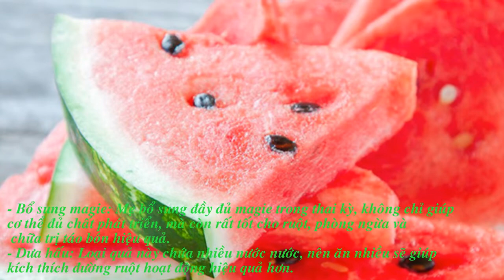CÁCH CHỮA TÁO BÓN CHO BÀ BẦU KHÔNG ẢNH HƯỞNG ĐẾN THAI NHI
Cách chữa táo bón cho bà bầu khi mang thai hiệu quả, đem đến cho các mẹ bầu những phương thức trị táo bón tốt nhất, nhằm hạn chế tình trạng táo bón trong suốt thai kỳ ,mà vẫn không ảnh hưởng đến sự phát triển của thai nhi trong bụng mẹ.

Phương pháp chữa táo bón tự nhiên
Mẹ bầu có thể thử vài biện pháp ,để hạn chế táo bón một cách tự nhiên như dưới đây:
- Nước chanh: vắt 1 nửa quả chanh vào ly nước ấm, uống vào buổi sáng. Cách này giúp đường ruột vận hành trơn tru hơn.

- Bổ sung magie: Mẹ bổ sung đầy đủ magie trong thai kỳ, không chỉ giúp cơ thể đủ chất phát triển, mà còn rất tốt cho ruột, phòng ngừa và chữa trị táo bón hiệu quả.
- Dưa hấu: Loại quả này chứa nhiều nước nước, nên ăn nhiều sẽ giúp kích thích đường ruột hoạt động hiệu quả hơn.

- Hoa quả sấy: Nho, mận sấy cũng được xem là những thực phẩm giúp hạn chế tình trạng táo bón. Ngoài ra, mẹ bầu nên ăn nhiều sữa chua giàu lợi khuẩn.

- Ăn khoai lang: Khoai lang chứa rất ít chất béo lại không có cholesterol. Vì thành phần có nhiều chất xơ, nên cả củ và rau khoai lang đều có thể chế biến thành nhiều món ăn, có tác dụng giúp nhuận tràng cho các bà bầu, phòng ngừa bệnh táo bón.